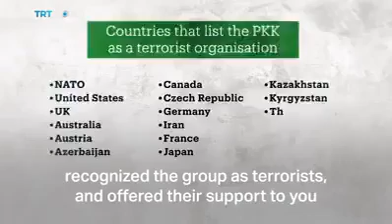Türkiyenin teröre karşı harekattaki haklılığı